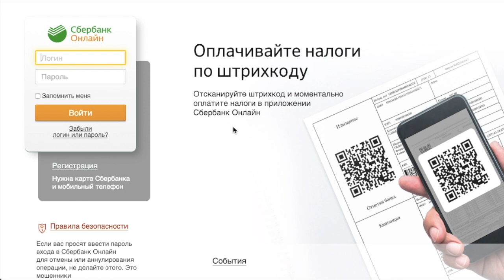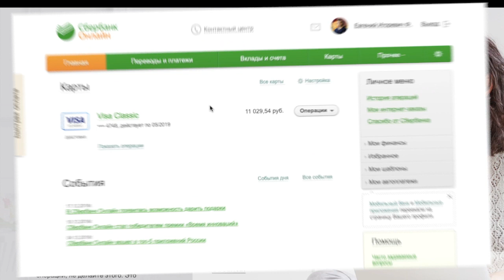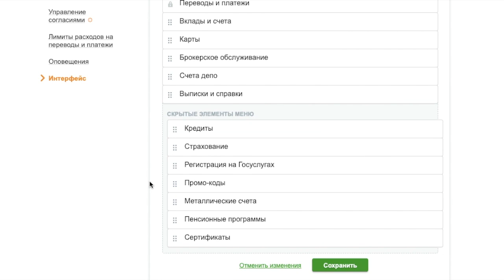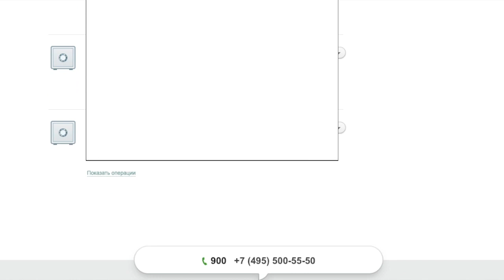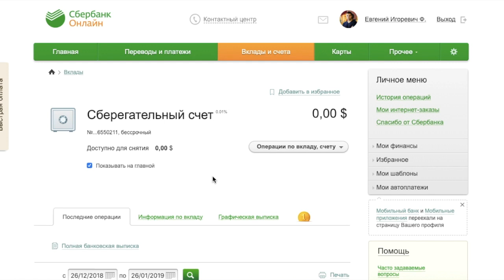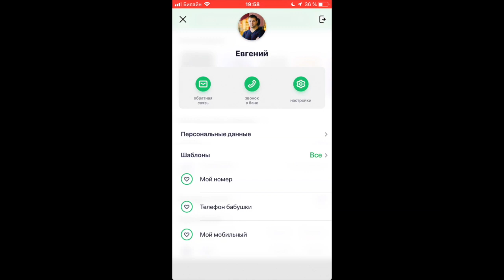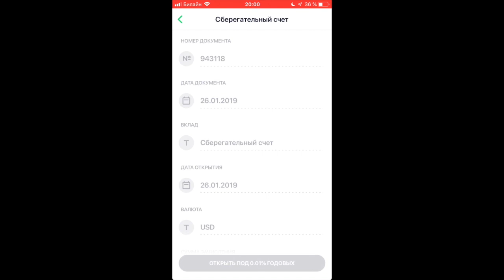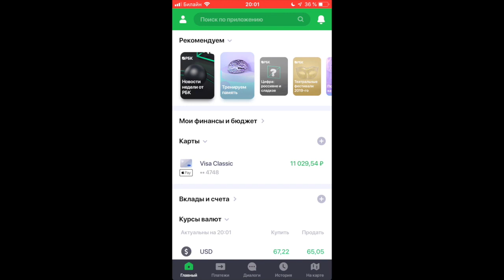Как Открыть Долларовый Счет в Сбербанке Онлайн Бесплатно? Зачем Нужен Валютный Счет?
Показал как  создать сберегательный счет в долларах в сбербанке онлайн, показываю пример в веб версии и мобильной версии, еще обсудил зачем нужен нам валютный счет, подписывайтесь на канал, будет еще куча полезных видео, поговорим о том, как купить доллары, принимать валютные платежи и т д

7:51 как открыть счет в мобильном приложение сбербанка

- На  канале будет много полезного для интернет- предпринимателей !
-Поговорим про онлайн бизнес и заработок в интернете!
-Поговорим о платежных системах , будут обзоры электронных кошельков!
- И много полезного будет про монетизацию на YouTube и Заработок на YouTube

Ещё Больше Полезных  Видео Тут:

Продвижение в Инстаграм. Лайфхаки для Инстаграма
Инвестирование в Интернете. Инвестиции Хайп Проекты
Вклады в Банк. Банковские Карты
Как заработать в Интернете. Удаленная Работа
Монетизация На YouTube. Заработок на YouTube

Не много обо мне:
Интернет - Предприниматель, начинал свой путь с МЛМ Индустрии, затем перешел развиваться в интернет, за 5 лет работы в интернете, получил хороший опыт, только факты, только практика, которой делюсь с вами на своем канале. Занимаюсь спортом, постоянно развиваюсь, обучаюсь, обучаю других людей.